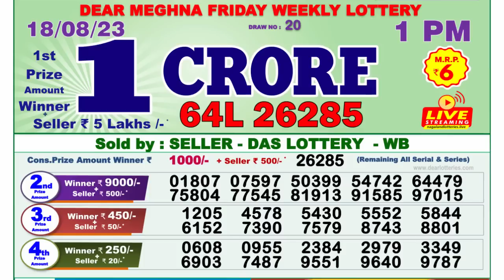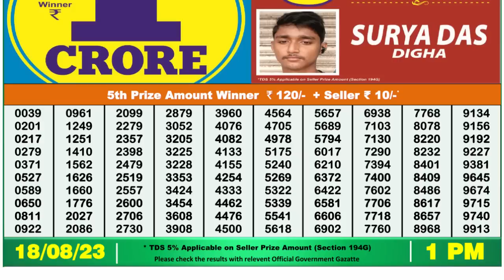Nagaland Lottery Sambad Live 1pm 18.08.23